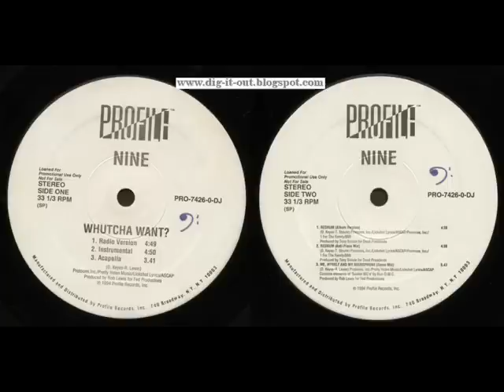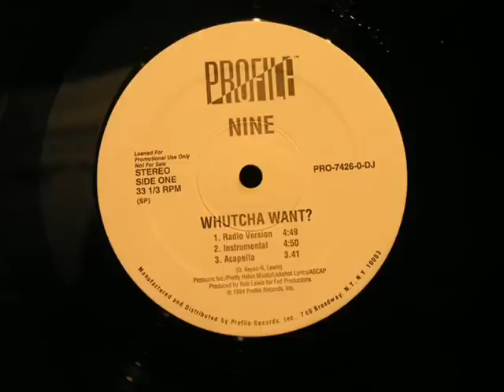CUT-A-STROPH feat. NINE - Whutcha Want (RMX)